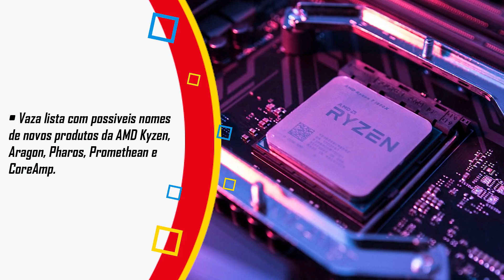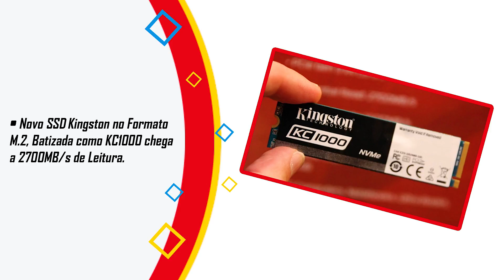« FEED TEC » G4560 Acabou? | Menor GTX 1080 Ti | Far Cry 5 | DDR4 ou DDR3 | PC Custo Beneficio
Noticias:

1# - Zotac apresenta menor GTX 1080 Ti do mundo!

2# - AMD registra nome de possiveis novos Processadores, VGA ou Tecnologias Kyzen, Aragon, Pharos, Promethean e CoreAmp

3# - Novos SSD MLC NAND M.2 COM 240GB / 480GB / 960GB e velocidade de 2700MB/s

4# - Agora vai! Far Cry 5

5#  - Fallout 4 de graça no Final de Semana

Perguntas/Respostas no Grupo Pichau Hardware:

1#  - G4560 foi descontinuado?

2#  - DDR3 ou DDR4 para Games?

3#  - Vale a pena trocar 6ª Geração por 7ª Geração?

4#  - Placa de Video Blower vs Cooler Custom?

5#  - Qual melhor KIT para Full HD?

Muito obrigado pelos 200 Mil inscritos! Em breve novo sorteio!

Like + Favorito + Comenta ai o que achou, blz!